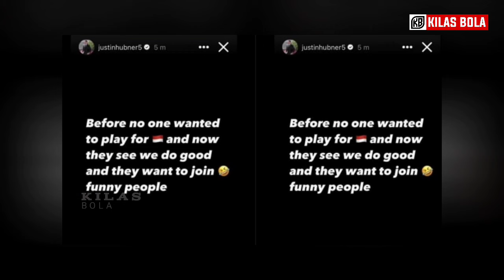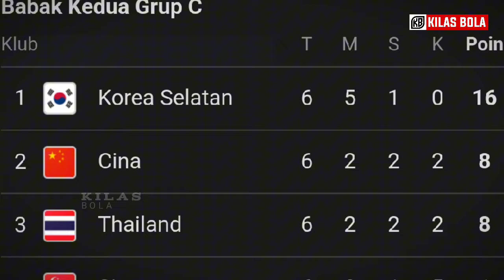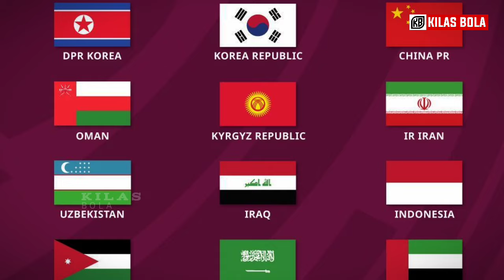MAKIN DISEGANI! Tiba-tiba Korea Khawatir Jumpa Indonesia Gegara Hal Ini • Oratmangoen Pulang Kampung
Music intro : courtesy of kinemaster corporation